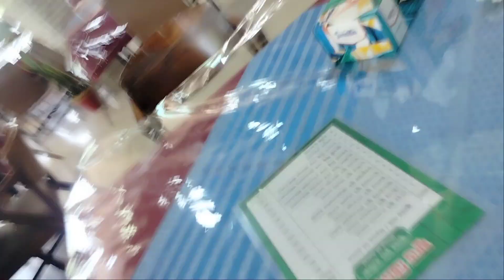December 19, 2023